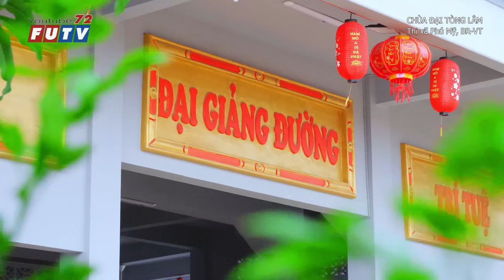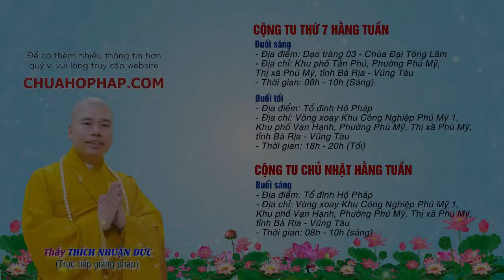Làm sao để HẾT KHỔ | Thầy Thích Nhuận Đức giảng vui chùa Hộ Pháp Bà Rịa Vũng Tàu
✅ CHIA SẺ video nếu quí vị cảm thấy nội dung hay và lợi ích!
✪ Copyright© by @Futv72 Channel.